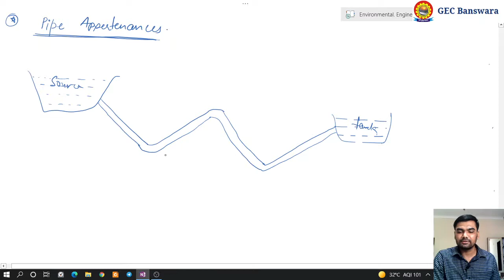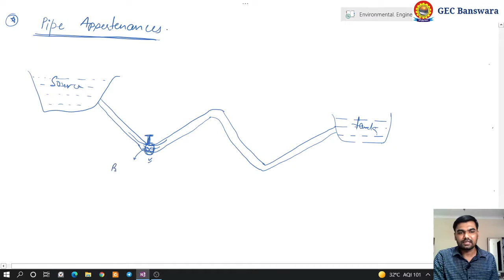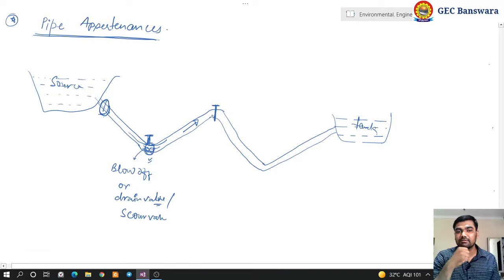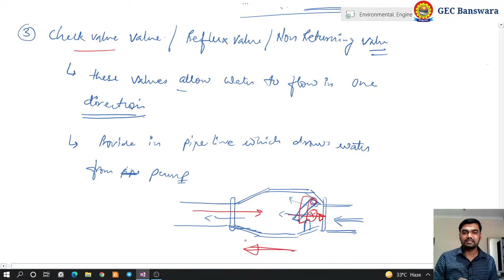Pipe Appurtenances | Environmental Engineering | CE BTECH 3rd year VI sem